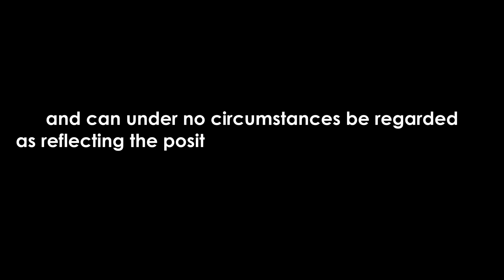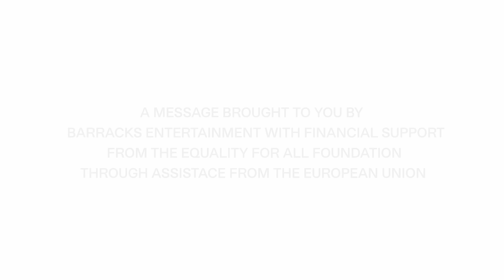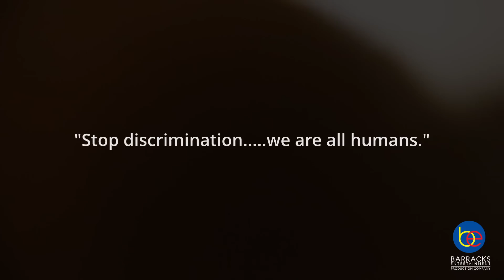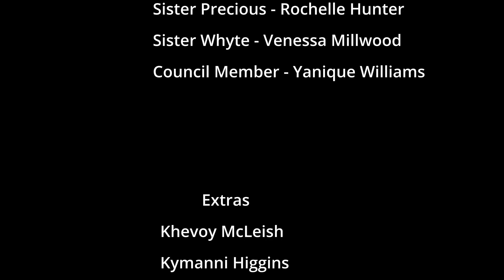True Colours Ep 6 'Greener Days' (Finale)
Kyle Barclay is caught in the middle of teenage turmoil; a dysfunctional family riddled with lies and deception, a nagging girlfriend with raging hormones and living up to the pressures of being the most popular guy at Indies High School. How will he navigate his life? This project is funded by Equality for All Foundation through the kind support of the European Union